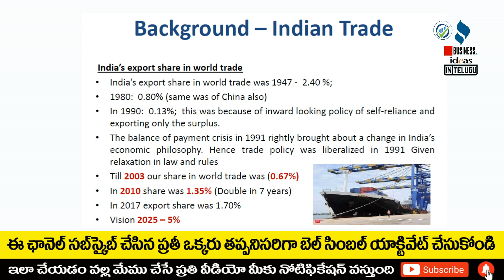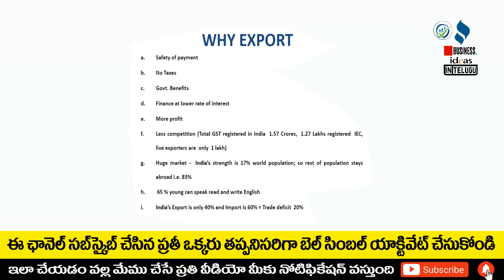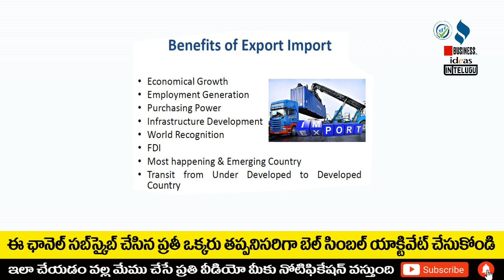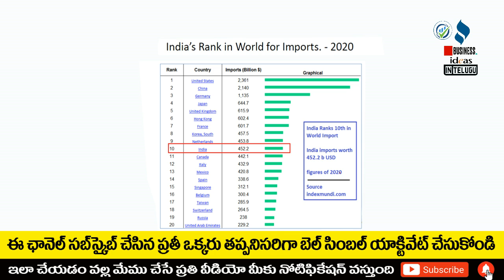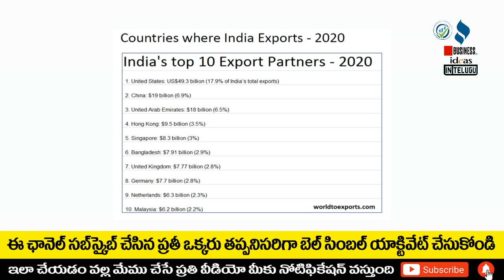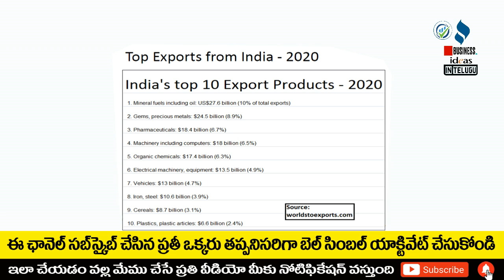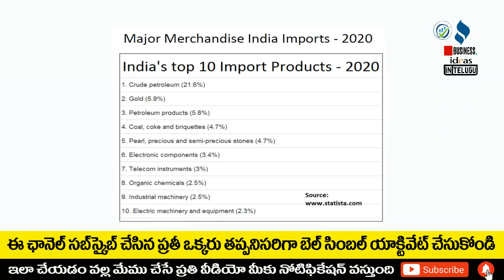బిజినెస్ ! Small business ideas! New business idea's! business ideas ! Low Investment Business Idea